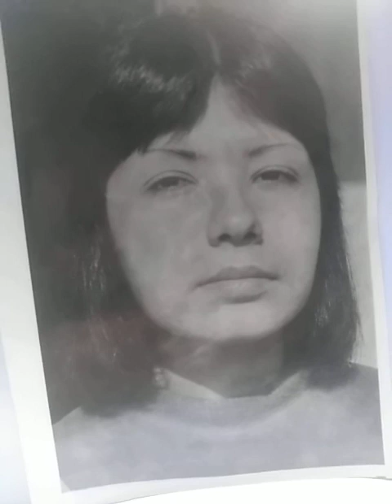317. Forgive me, my Lord - my song - my text&composition&voice- Teodora Aurora Todorović